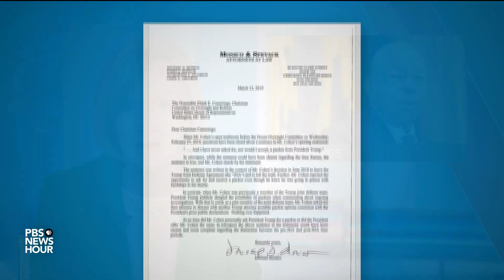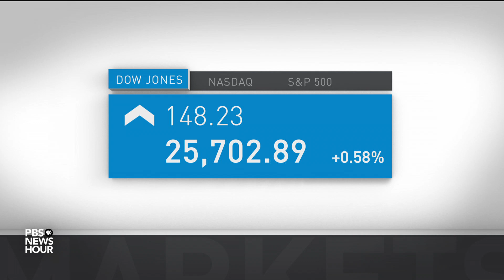News Wrap: Cohen lawyer defends denials over presidential pardon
In our Wednesday news wrap, a lawyer for Michael Cohen defended Cohen’s denials that he had sought a presidential pardon. A letter to Rep. Elijah Cummings, D-Md., chair of the House Oversight Committee, stated that Cohen hadn’t “personally” asked President Trump for a pardon. Also, Trump warned Republican senators not to oppose his national emergency over immigration at the U.S.-Mexico border.